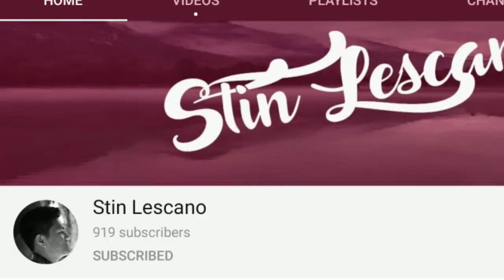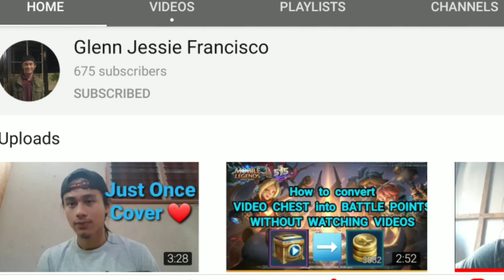Your Channel Will NOT Grow If You Do this : Tips and Advice For You